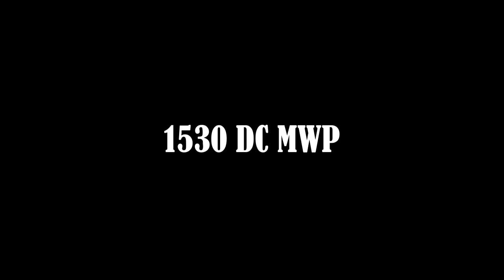1530 dc solar project part 1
htt1 We concluded rooftop solar is among the most mature models of saving & sustainability in societal, environmental, and energy terms.